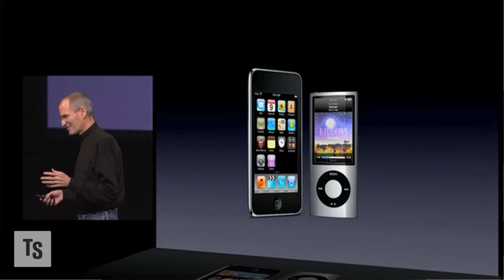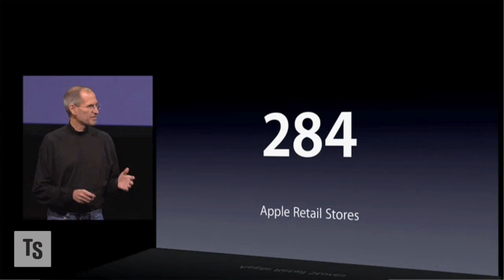The 'Insanely Simple' Secret To Apple's Success